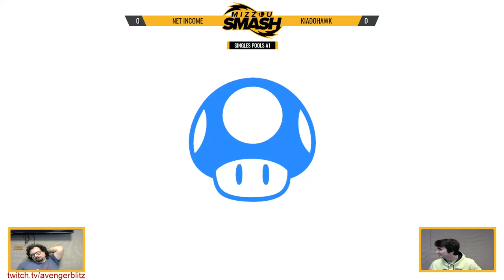The Zou Singles - Kiodahawk vs NetIncome